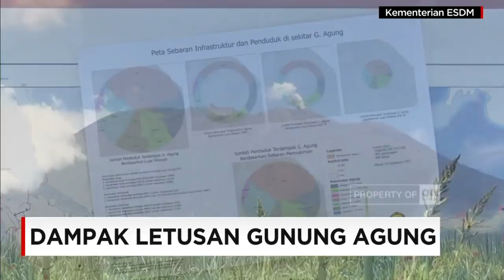Dampak Letusan Gunung Agung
Mengalami beberapa kali letusan, berikut data dari dampak letusan Gunung Agung, Karangasem, Bali.

Like & Follow Facebook:
CNN Indonesia

cnnindonesia